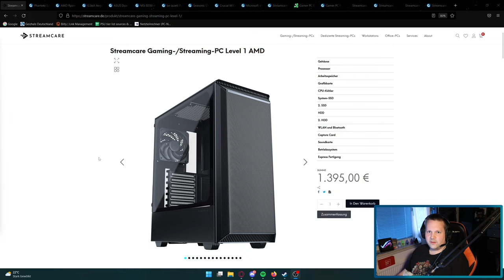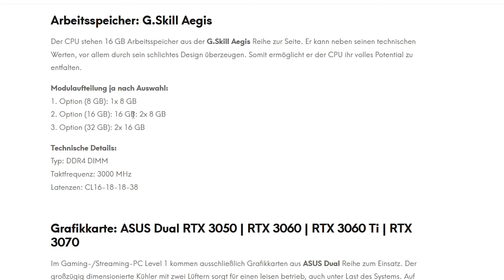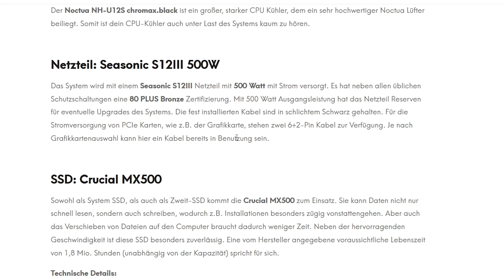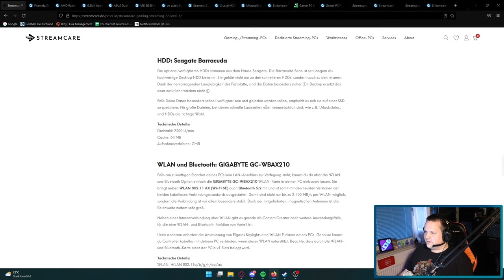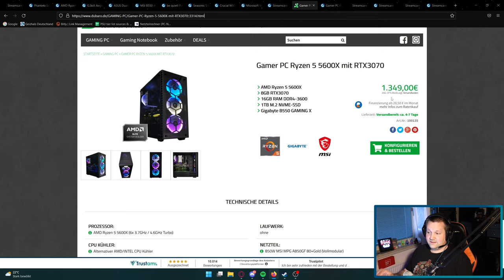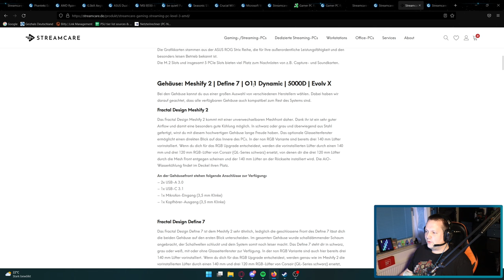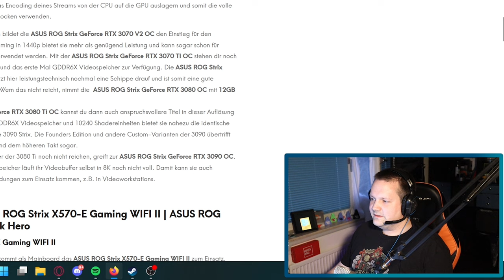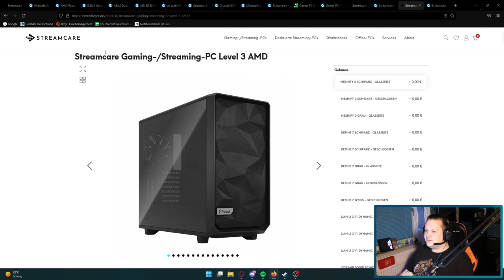STREAMCARE - AMD Gaming/Streaming PC Level 1, 2 und 3 - Taugen die was?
▼ Empfehlungen ▼

 ⇘ Timestamps ⇙

00:00 - Intro & Einleitung
00:28 - AMD PC Level 1
06:39 - Ergebnis/Fazit
07:25 - Alternative
08:08 - Dubaro Ergebnis
08:44 - AMD PC Level 2
09:54 - Ergebnis/Fazit
10:36 - AMD PC Level 3
13:00 - Ergebnis/Fazit
13:40 - Abschließende Worte

⭐️ Quellenangaben ⭐️